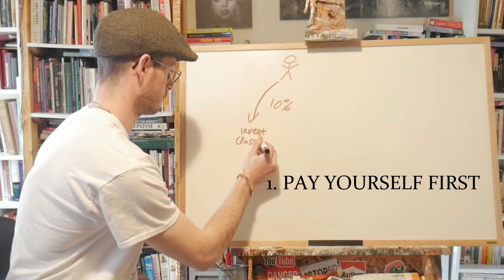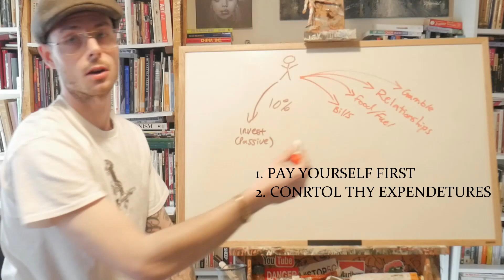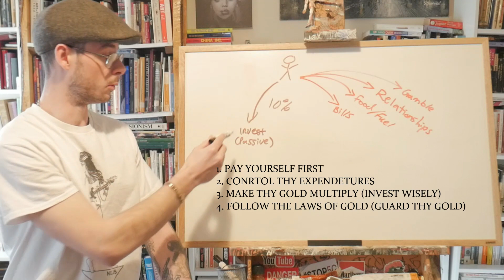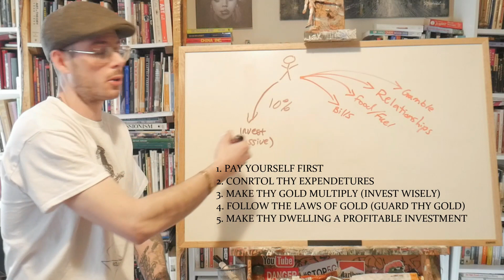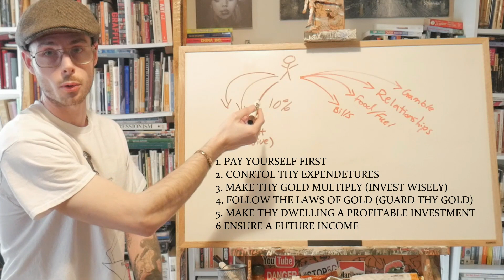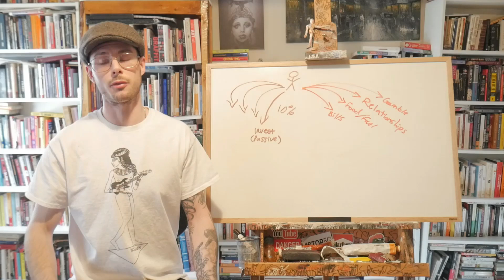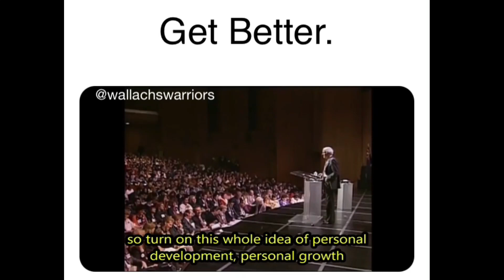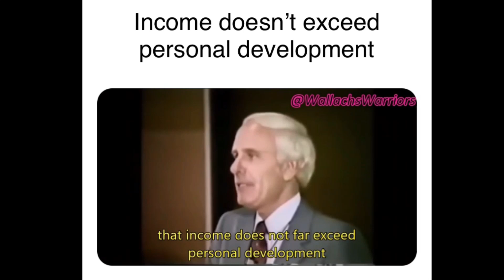7 Cures for a Lean Purse - Richest Man In Babylon summary (pt. 2)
(Speaker at the end is Jim Rohn)

My newest book: Everything the Government Does is Bad For Us